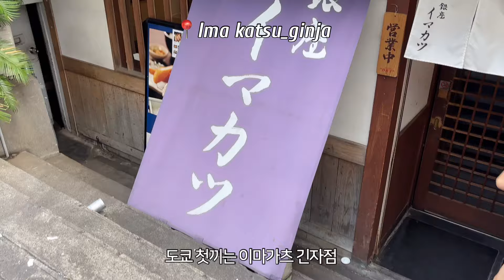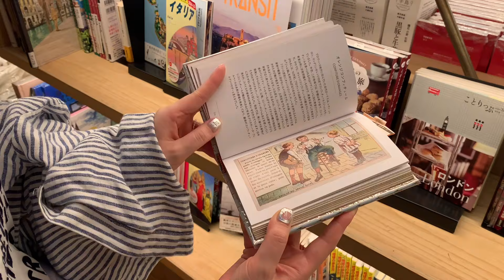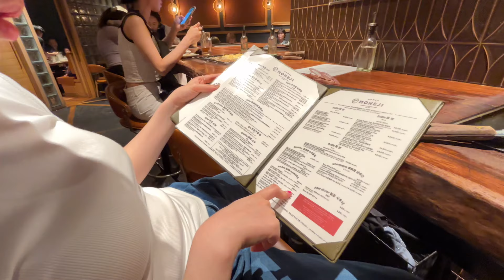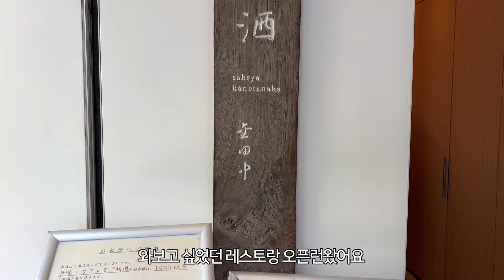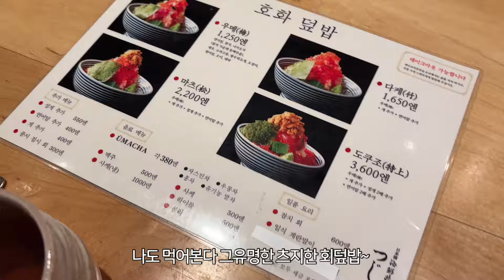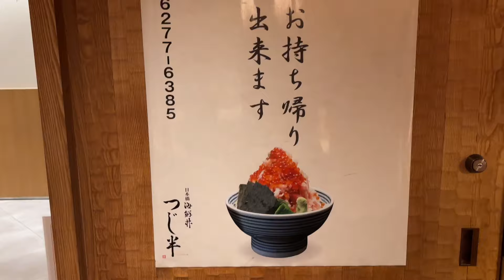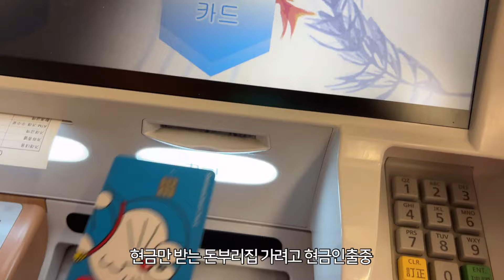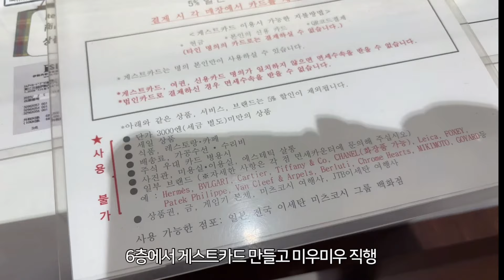도쿄 엔저 쇼핑 투어, 감성 포토 스팟 추천, 엑기스 찐맛집 소개해드림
엔화가 너무 싸서 참을 수 없었던 또쿄여행
일본가서 꼭 사와야 하는것들
그리고 찐 맛도리 맛집들 싹다 소개해드릴게요

오늘도 구독+좋아요 오매불망 기다료요🤍